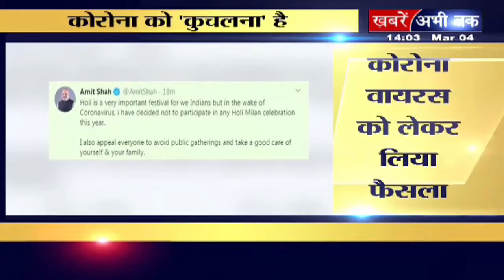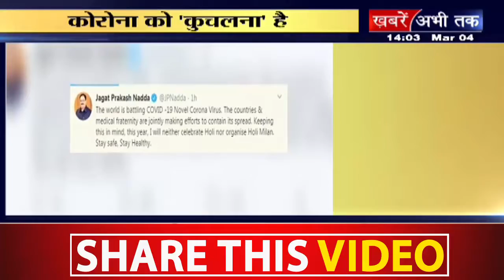कोरोना वायरस को लेकर लिया गया फैसला, पीएम मोदी और अमित शाह नहीं मनाएंगे होली